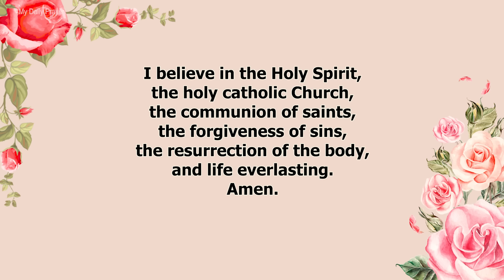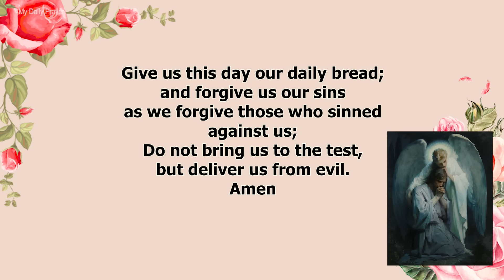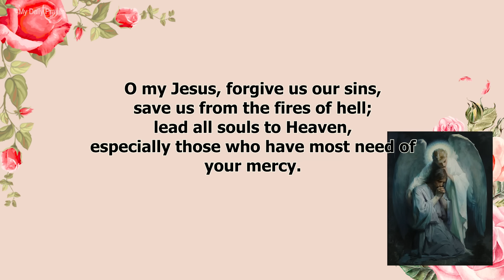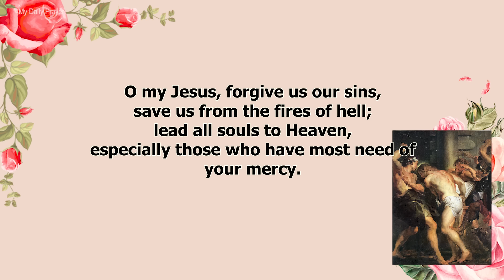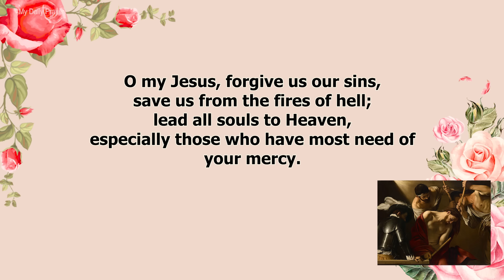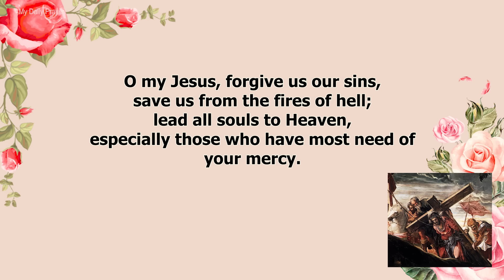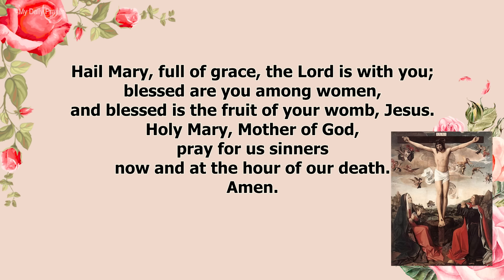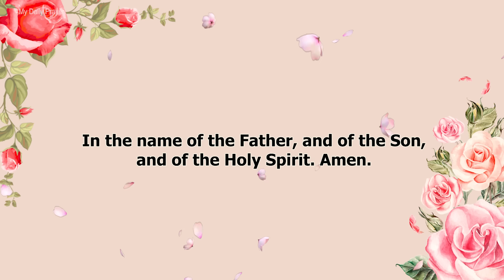ROSARY TODAY❣️SORROWFUL MYSTERIES❣️NOVEMBER 14, 2023 HOLY ROSARY TUESDAY | PRAYERS OF GRATITUDE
THE ROSARY TODAY❣️SORROWFUL  MYSTERIES❣️NOVEMBER 07, 2023 HOLY ROSARY TUESDAY | POWERFUL PRAYERS OF GRATITUDE